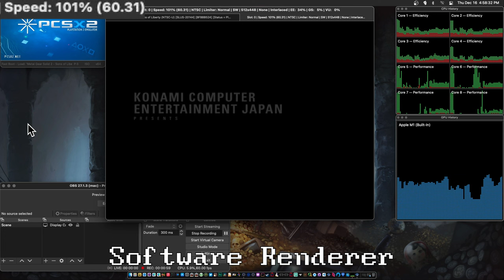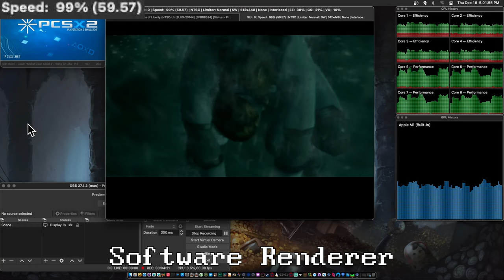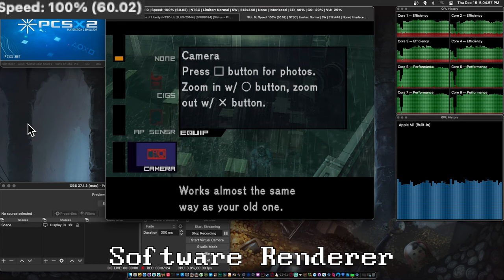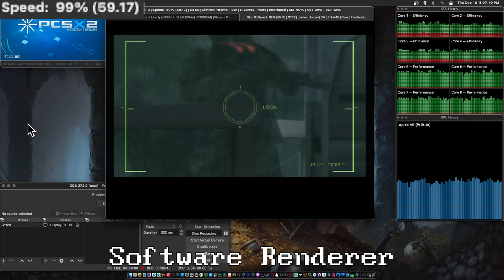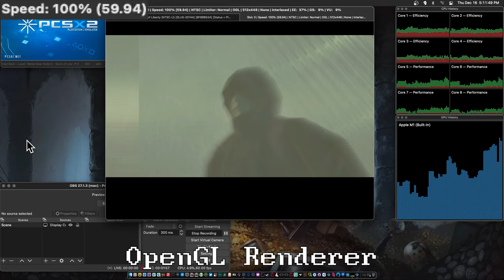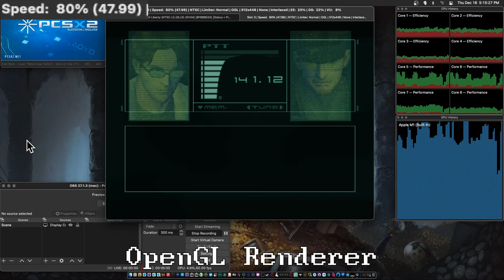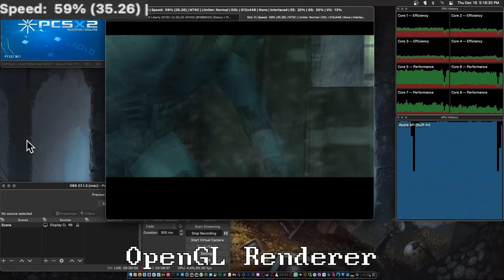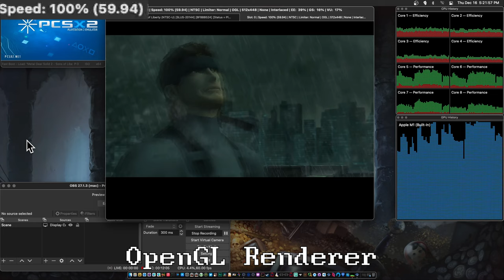pcsx2-da082f7d-macos-11.0 Mac Build Testing (no audio sorry)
On a base model M1 Mac Mini

Keep in mind that this is running intel x86-64 code (no AVX2, only Streaming SIMD Extensions 4) in Rosetta. There still isn't a native Apple Silicon build of PCSX2 and its not as easy as just changing a drop down in XCODE to do. There also isn't a build that has Metal in it that doesn't crash in Rosetta, that's why the OpenGL performance is so poor. Considering all of this I really think that this is impressive performance so far and it can only get better with more code changes.

Notes about the software renderer: You can adjust the thread count and some games/scenes in games respond better to more cores or less cores. Sometimes the bottleneck might be on the emulation and not the drawing of the graphics so you might be better off with 2 or 4 threads. For this video I settled on 8 threads because it's just so wildly varied. Also, the software renderer is usually the more accurate option anyway. Yeah, you can't do internal resolution scaling, but I usually don't leave that on anyway after the novelty wears off. With a bit more code revision or maybe just using an M1 pro or Max or whatever with more P cores you could easily 100% real time this game comfortably.

and I checked the latest GitHub actions builds